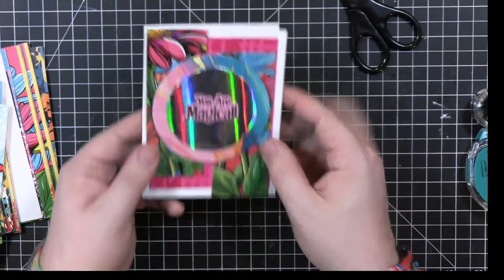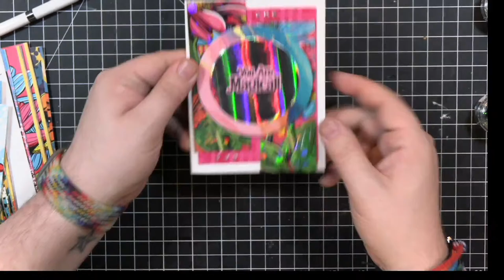Pop Art Flowers!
Products used tonight on the live:
Colorful Spring 6x6 Paper Pad:

Limited Edition!